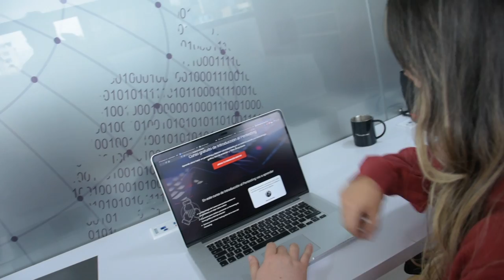DragonJAR y sus pasos gigantes para asesorar a sus clientes en seguridad informática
DragonJAR Education es una plataforma presentada a Apps.Co que ha recibido asesorías en temas de organización legal, contable y financiera. Hoy esta empresa, que presta servicios de seguridad informática, ha registrado a más de 25.000 usuarios en su plataforma educativa y sigue marcando la pauta en varias empresas de habla hispana.